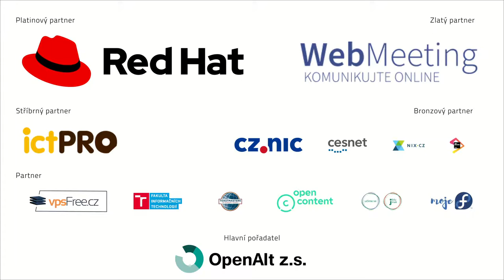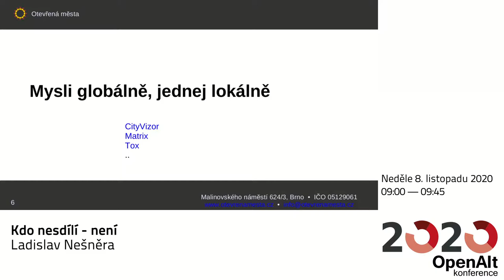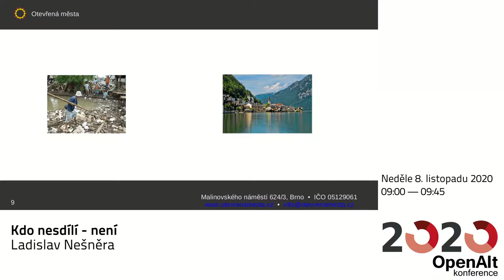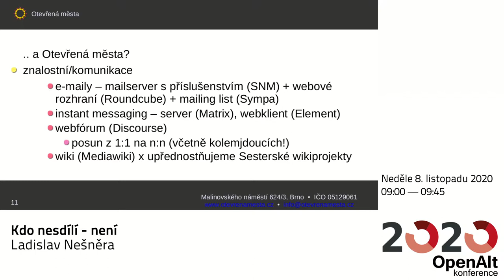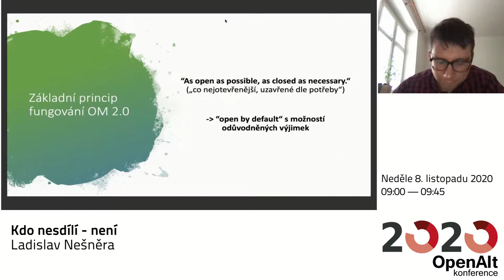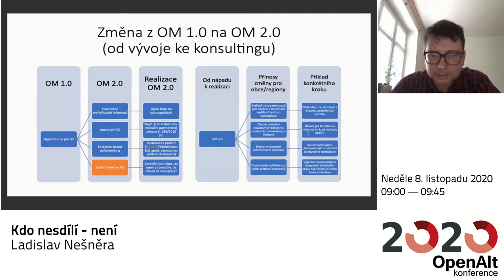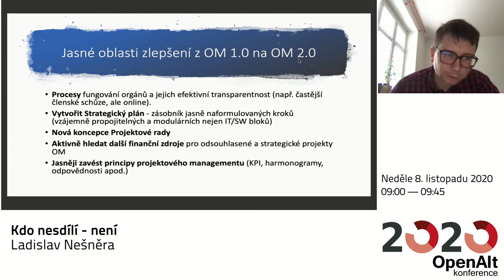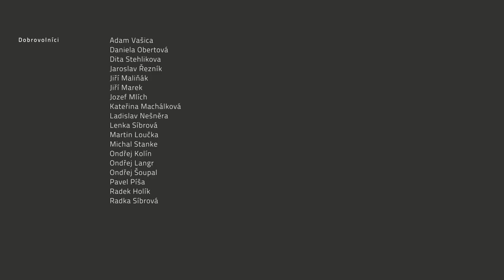Ladislav Nešněra: Kdo nesdílí - není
Zůstat Kolumbovi mapy zůstaly v šuplíku, nepronikl by do všeobecného povědomí. Princip jasný, nástroje k dispozici a přesto nejen z místních samospráv sem, tam slabé šplouchnutí. Řeč bude o tom, proč tomu tak je a jak se situaci snažíme změnit. Každé stéblo se počítá a přiložit jej může bez nadsázky každý. Vyzkoušejte na sobě!..